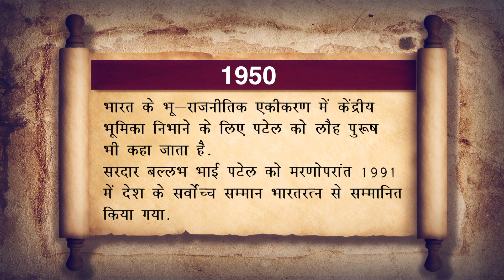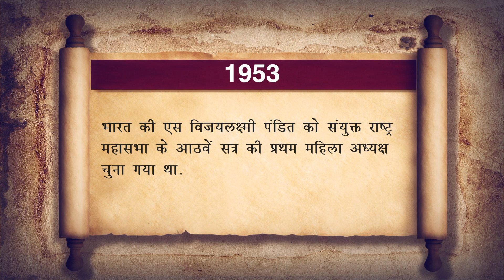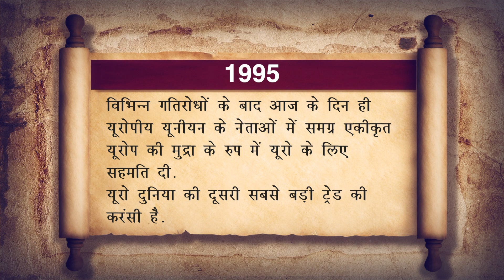Today's History: 15 December